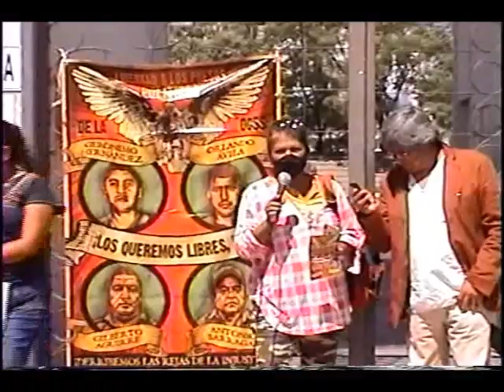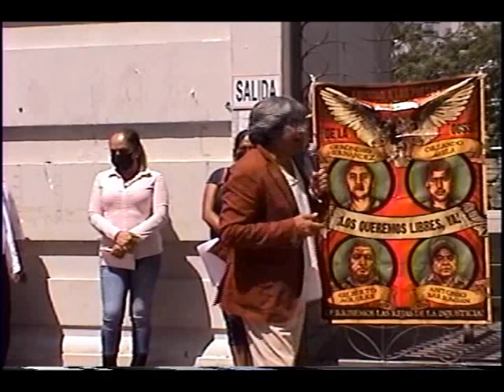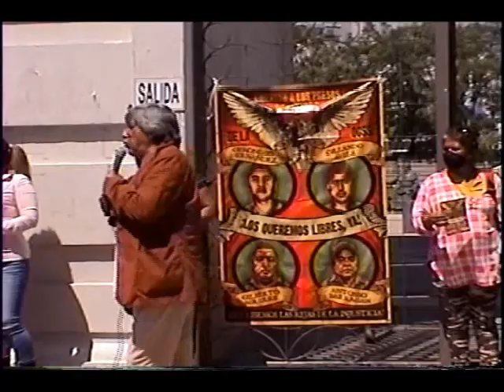Inicio de la Campaña por la liberación de los presos de la OCSS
Conferencia de prensa realizada en la Ciudad judicial de Chilpancingo. Septiembre 8 de 2021.